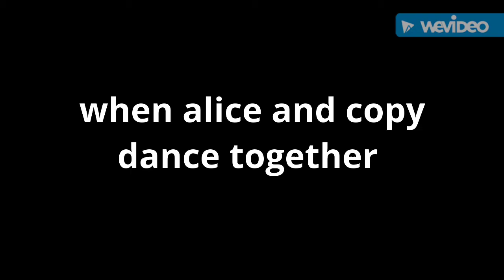When copy and Alice dance together❤🖤